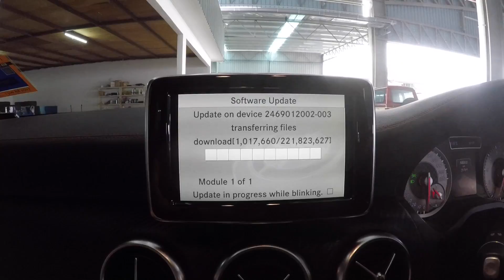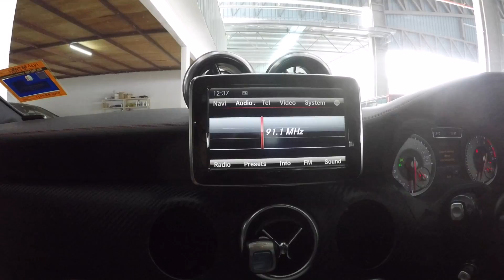Mercedes Benz AMG A180 - DRL enabled & Fm conversion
- Converter W176 Radio Fm bandwidth & Navigation map converted from Japanese to Malaysia specification